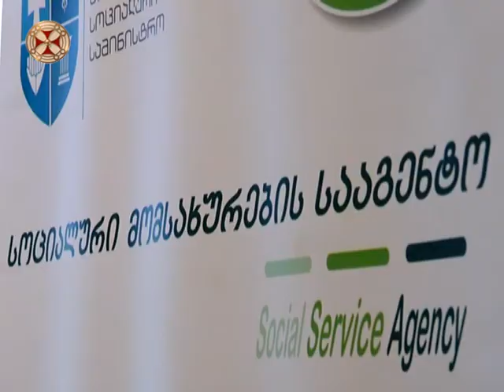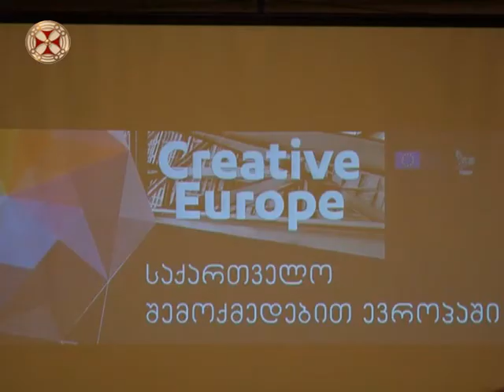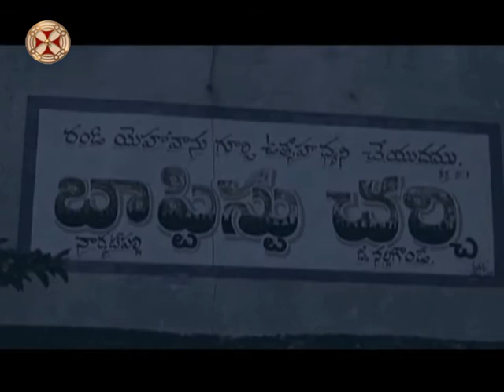პროგრამა ”სიახლენი” ( 22 დეკემბერი , 2017 წ. )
programa ” siaxleni ” ( 22 dekemberi 2017 ts.  )